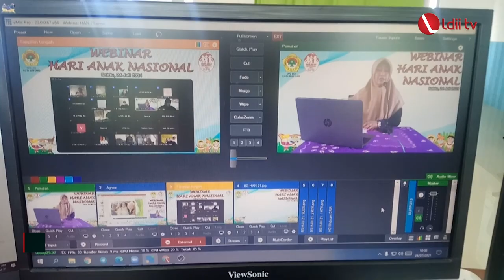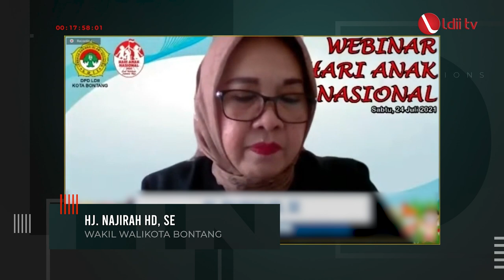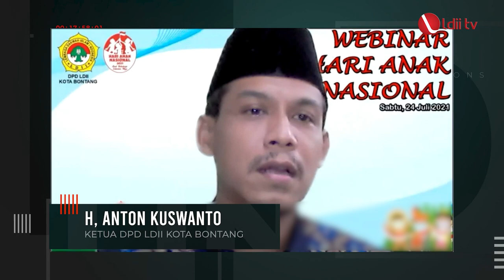LDII TV: DPD LDII BONTANG WEBINAR MANAJEMEN STRES DAN MENJAGA KESEHATAN ANAK PADA MASA PANDEMI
Webinar yang digagas DPD LDII Kota Bontang Kalimantan Timur itu dibuka secara resmi oleh Wakil Wali Kota Bontang Najirah.  Kegiatan itu diikuti oleh Praktisi Pendidikan, Kader Posyandu, Tim Penggerak PKK hingga masyarakat umum.

Facebook : Lembaga Dakwah Islam Indonesia